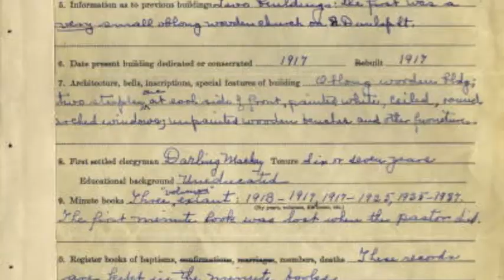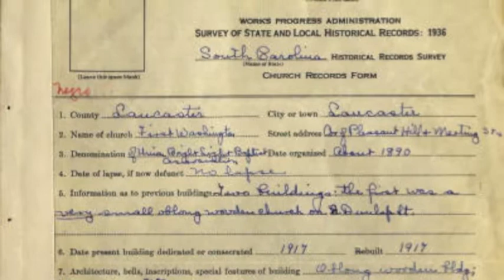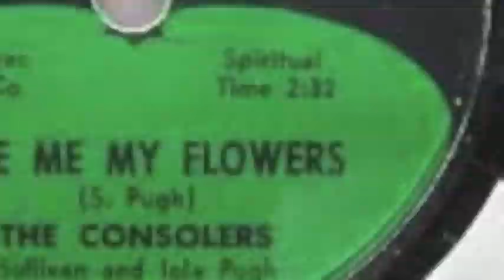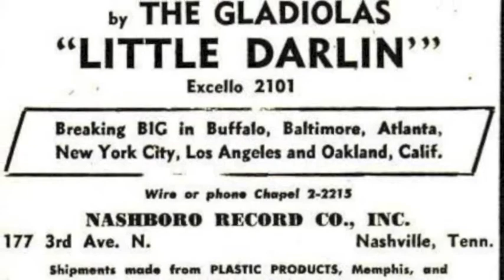Maurice Williams (Gladiolas and Zodiacs)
Maurice was born and raised in Lancaster, South Carolina.  He began playing the piano and singing in church before he was a teenager.  While in his teens, he wrote "Little Darlin'"; "Stay" and "May I".  "Stay" is 1 minute and 37 seconds in length, and is the shortest song to ever reach number one on the Billboard record charts.   Maurice talks with Tom about his early years before he takes the stage to perform his big hits.